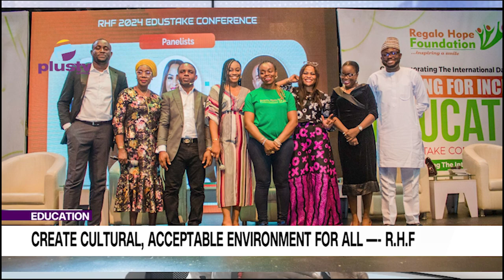Education: Create Cultural, Acceptable Environment For All — R.H.F Live Soom With Oreoluwa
THE Regalo Hope Foundation (RHF) has charged stakeholders in the education sector to create a cultural environment where every child would feel valued, loved, respected and included in decision-making processes.